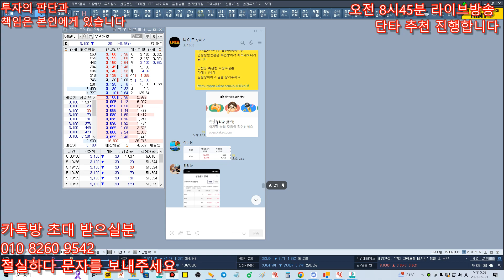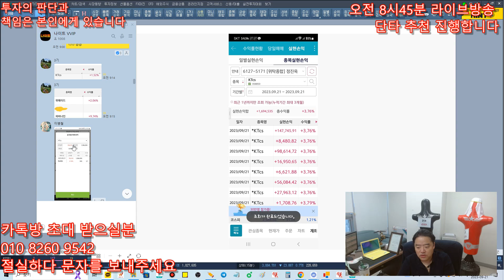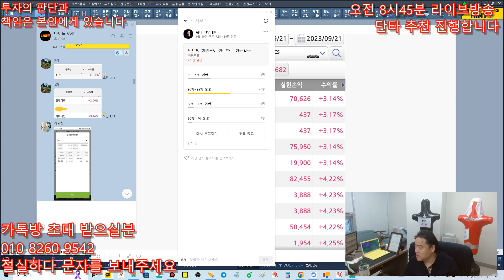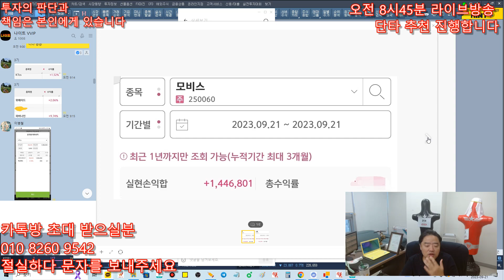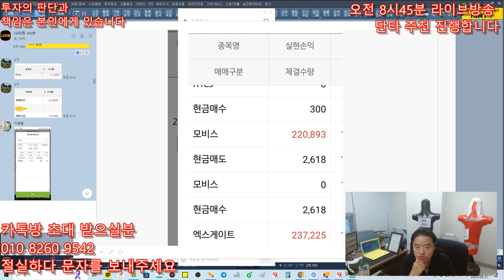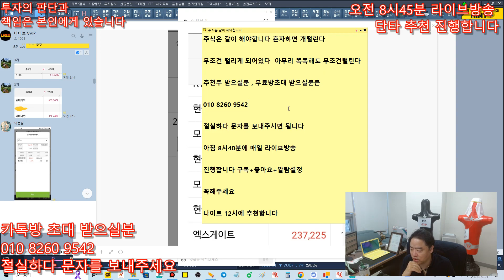주식 정보 몰빵반 - 9월 21일 오늘도 대박 - 모비스 상한가 , KTcs 또 수익 매일 매일 수익 실제 내드립니다 !